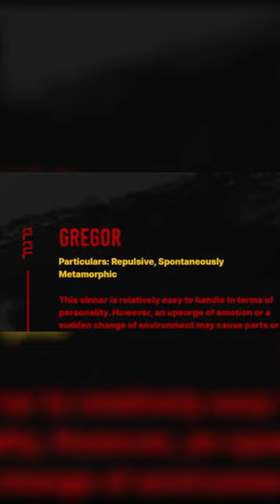Initial Impressions of Gregor【Limbus Company Highlights】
Come join me on my stream, any and all are welcome! (just behave)...
Also join me on my discord through